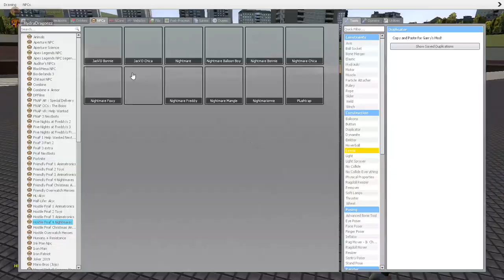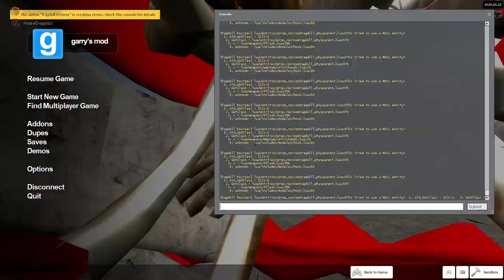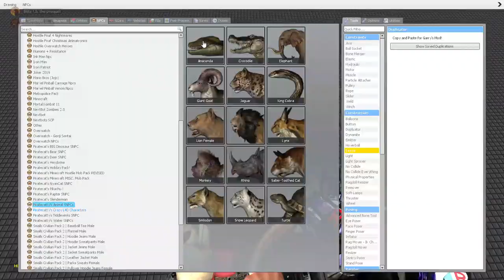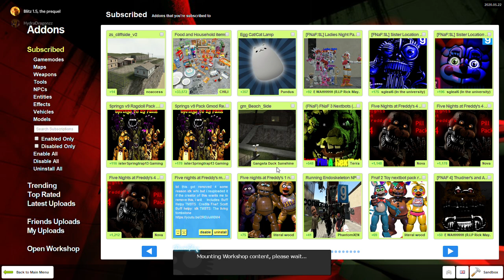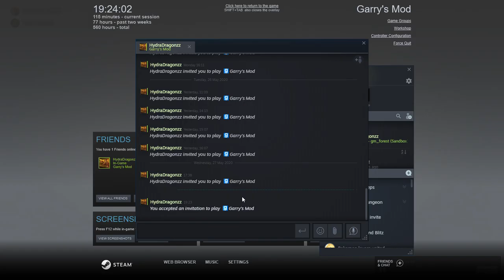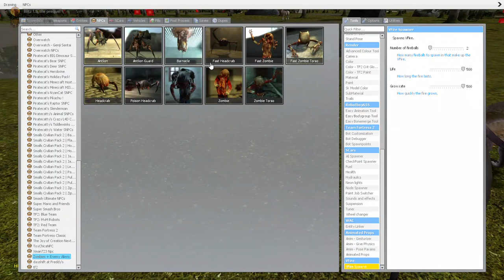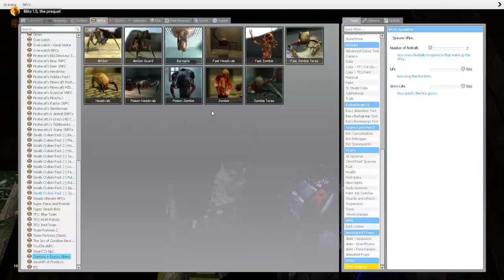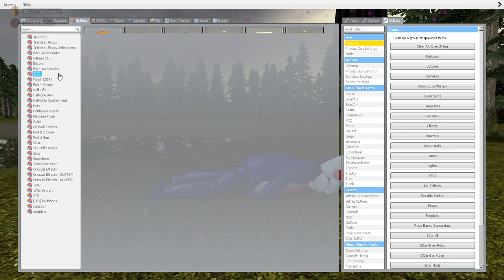fnaf but its a household